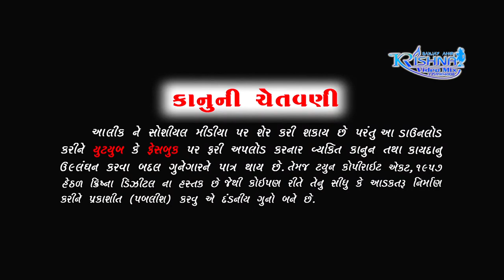Shree Radha Krishna Gopi Mandal - Kothari Part 02 Krishna Video Mix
Shree Radha Krishna Gopi Mandal - Kothari
Part 02
Title:      Shreemad Bhagvat Saptah Kothari
Satri:     Sheileshbhai Joshi [Simar]
Ayojak: Radha Krishna Gopi Mandal - Kothari
Sthal:   Vrundavan Dham Kothari Ta Una -Gujrat
Lyrics: Krishna Video Mix
Producer: Sanjay Ahir -Krishna Studio
Label: Krishna Video Mix
SUBCSRIBE Chanal

Twitter...Krishna Video Mix Sanjay Ahir
Twitter...Krishna Digital

Wedding photo&Video
Barthday Parti
Live Pogram
Engangement
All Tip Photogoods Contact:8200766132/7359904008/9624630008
Video By : Krishna Video Mix - Kankbarda
Studio : Sanjay Ahir Krishna Video mix

KRISHNA Digital
Sanjay Ahir